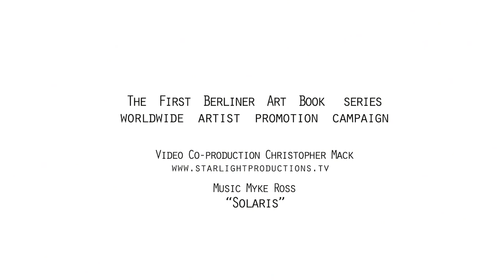Wendy Yeo, UK, group exhibition, 1-7 June 2018, Berlin, curator AMB Gabriela Caranfil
Art Management Berlin, Whiteconcepts gallery & Sony Center am Potsdamer Platz presents the Contemporary artist

WENDY YEO, UK

"Movement and Cycles in Nature"

in upcoming group exhibition
1-7 June, 2018
Whiteconcepts Gallery, Berlin Mitte

Wendy Yeo is a Hong Kong born artist and graduated of the Slade School of Fine Art, University of London. Won many prizes and a Travelling Scholarship. Solo shows in UK, New York, California, Hong Kong, Kuwait and Turkey.
She paints in watercolours and ink, and also acrylics on canvas.
Work in Public Collections, e.g. The Ashomolean Museum; Wolfson College; Hong Kong Museum; The Slade and University College Collection, and in many Private Collections.
Chinese brushwork and the oriental use of space are evident in her work and her focus is to combine these with Western individuality of expression.

Curator AMB Gabriela Caranfil